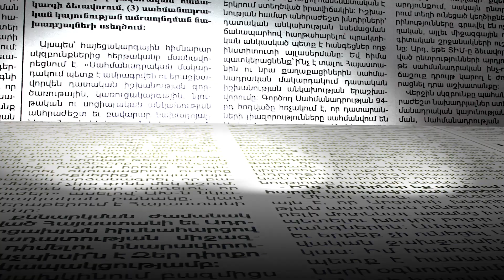Եթե մի անգամ պարտք ես վերցնում, ապա հավերժ մնաց. Նիկոլ Փաշինյանը՝ պետական պարտքի աճի մասին